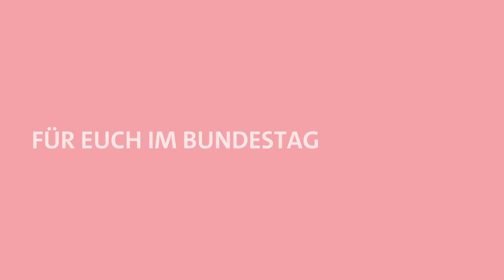Wahlspot zur Bundestagswahl 2021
Am 26. September ist Bundestagswahl! Gemeinsam können wir es schaffen: eine Politik des Respekts, mit der wir die großen Herausforderungen der Zukunft anpacken! Mit Olaf Scholz als Kanzler für Deutschland und mit mir, Oliver Kaczmarek, für den Kreis Unna im Bundestag.